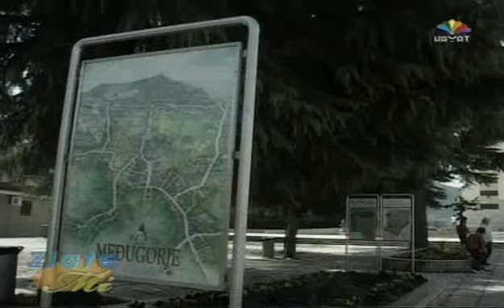Spahić, Misimović, Pjanić (1dio/3dio)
Emisija - Zlate mi. 28 april 2009g.